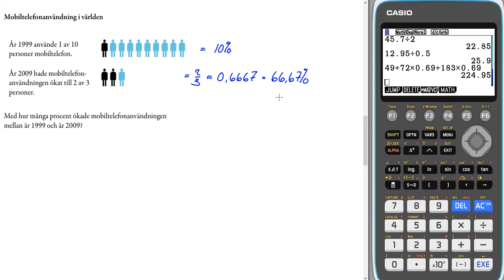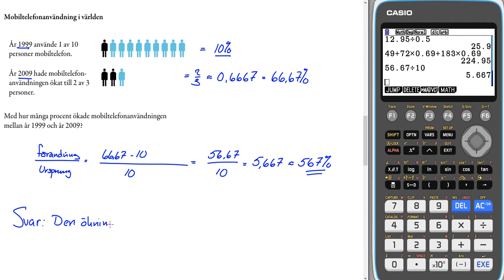Nationellt prov ht 2012 1b Uppgift 17